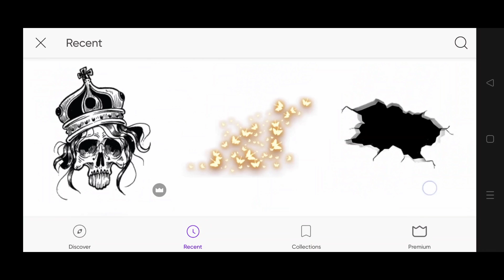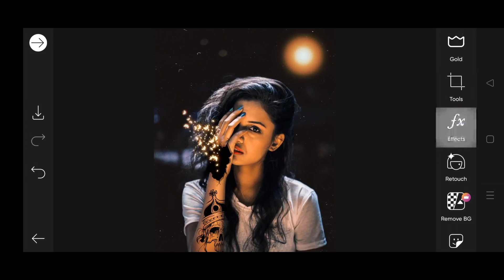Picsart New Creative Virsion Photo Editing | Next level photo editing | Photo Editing Ak Tech